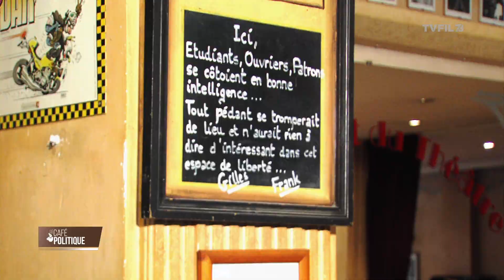Café Politique n°7 - Best Of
Depuis le mois de septembre, les élus locaux viennent évoquer leurs parcours dans le café politique.

Morceaux choisis de leurs confidences avec ce best-of.